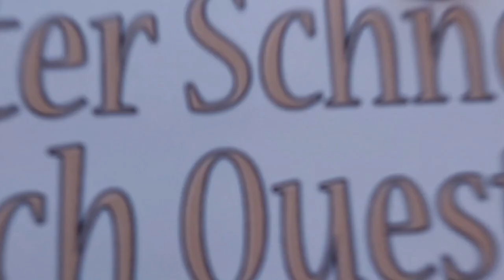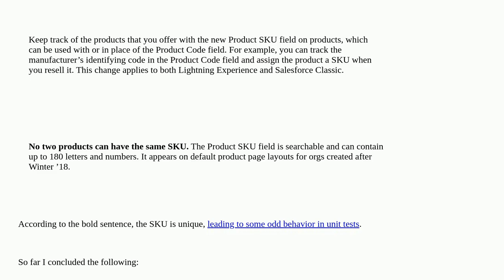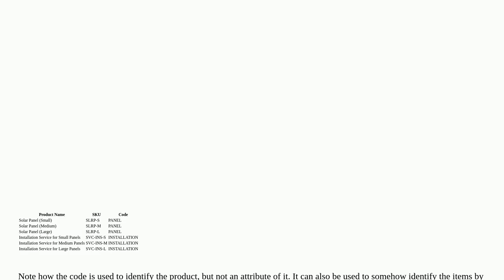Salesforce: Product Code vs. Product SKU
Product Code vs. Product SKU

A special thanks goes out to the community

  product